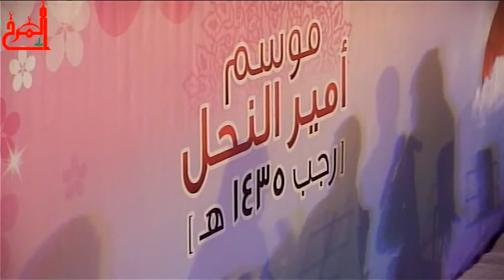الشاعر محمد اليوسف 1- الامسية الشعرية موسم امير النحل 1435هـ المرخ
الامسية الشعرية موسم امير النحل 1435هـ المرخ
اللجنة الثقافية بماتم المرخ
العريف الاستاذ علي حبيب الجمري
بمشاركة الشعراء
رضا درويش
محمد اليوسف
أحمد هلال نيابة عن السيد احمد العلوي
السيد علوي الغريفي
السيد حسن العالي
ليلة 11 رجب 1435هـ
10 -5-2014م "